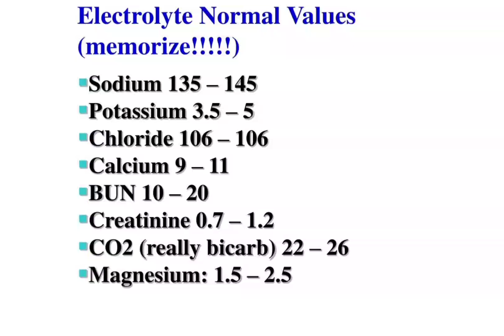Norcet Exam Quick Revision Notes I Tricks and tips I Subscribe